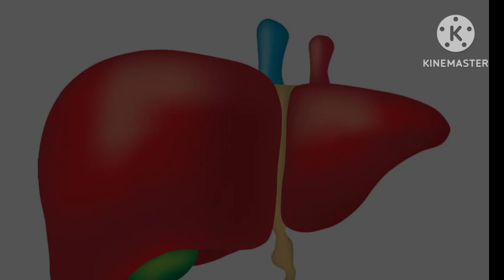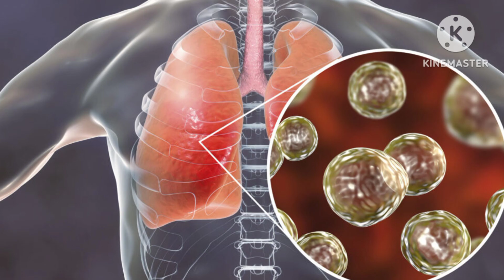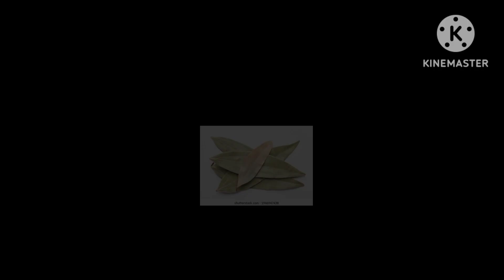মুখৰ দুৰ্গন্ধ নাইকিয়া কৰক,এইকেইটা ঘৰুৱা দিহা@bondorobasomia8584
মুখৰ দুৰ্গন্ধ নাইকিয়া কৰক,এইকেইটা ঘৰুৱা দিহা‎@Bon Dorob (Asomia) বন দৰৱ (অসমীয়া)